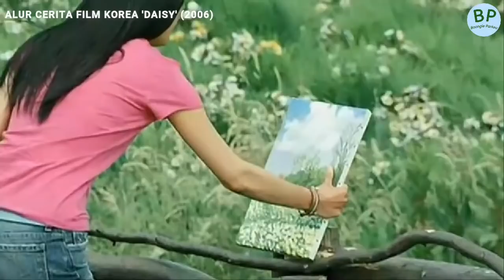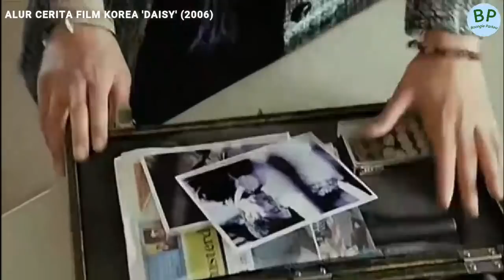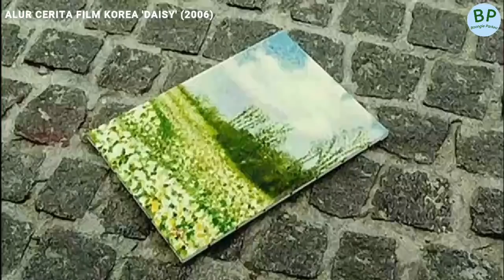Nasib Pembunuh Bayaran Ketika Jatuh Cinta | Alur Cerita Film Korea Daisy (2006)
Begini Nasib Pembunuh Bayaran Ketika Jatuh Cinta pada Wanita Biasa | Alur Cerita Film Daisy (2006)

Mohon Maaf jika penyampaian story, pemilihan kata2 & pengeditannya kacau yah 😬.. Masih pemula untuk membuat Alur Cerita 🤗🤗